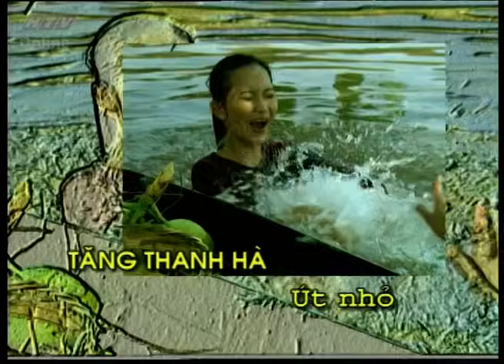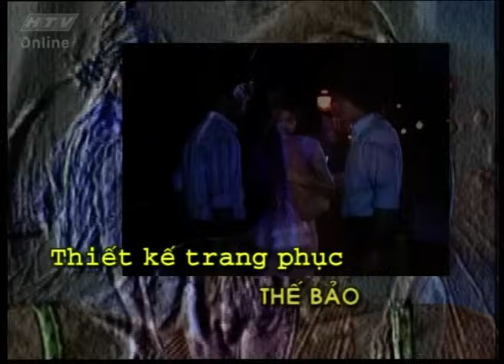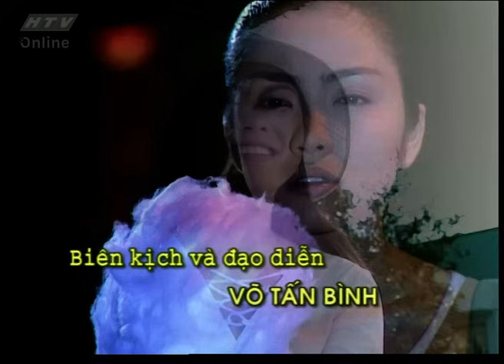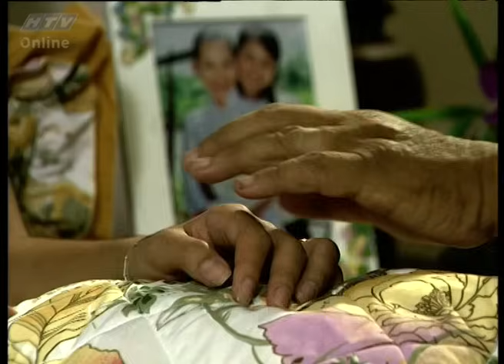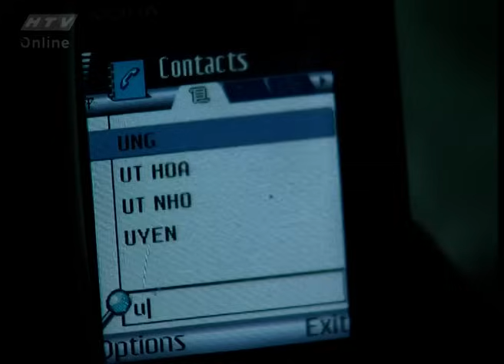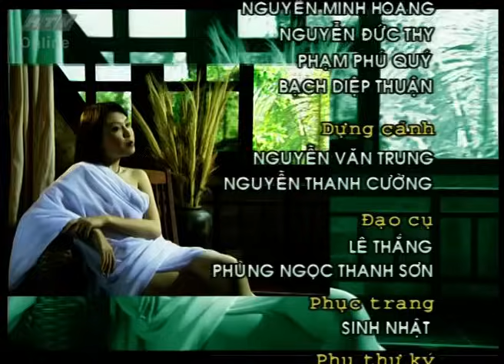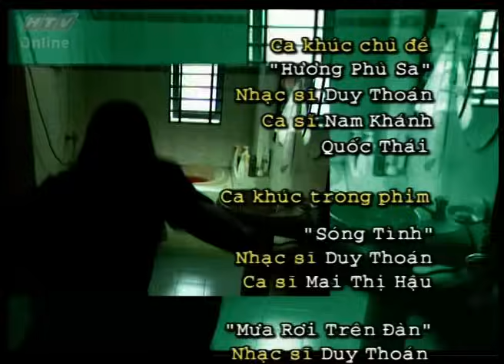Hương Phù Sa - Tập 22 | Phim Việt đậm chất Miền Tây Nam Bộ.